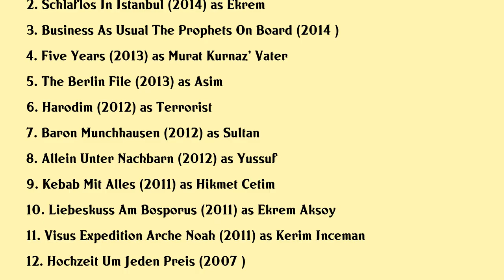Tayfun Bademsoy Movies list Tayfun Bademsoy| Filmography of Tayfun Bademsoy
Tayfun Bademsoy Full Movies List Filmography of Tayfun Bademsoy

Latest movies of Tayfun Bademsoy are:

1. Too Close
2. Schlaflos In Istanbul
3. Business As Usual The Prophets On Board
4. Five Years
5. The Berlin File
6. Harodim
7. Baron Munchhausen
8. Allein Unter Nachbarn
9. Kebab Mit Alles
10. Liebeskuss Am Bosporus
11. Visus Expedition Arche Noah
12. Hochzeit Um Jeden Preis
13. Superseks
14. Beyond The Sea
15. Club Der Traume Turkei Marmaris
16. Liebe Zartbitter
17. Fur Immer Verloren
18. Lassie
19. Anam
20. Oskar And Leni

Complete list of movies acted by Tayfun Bademsoy are in this video.

Please Comment down your favorite movie of Tayfun Bademsoy